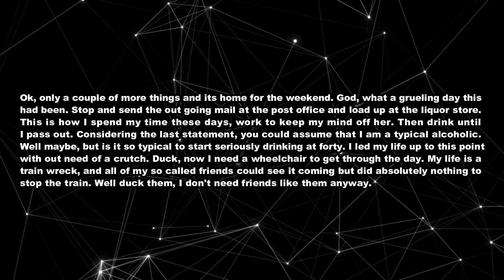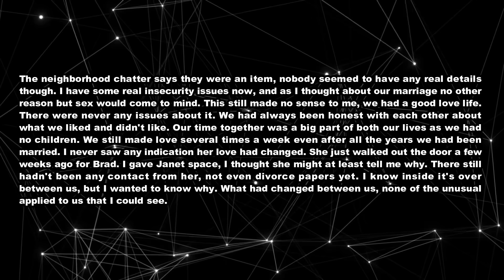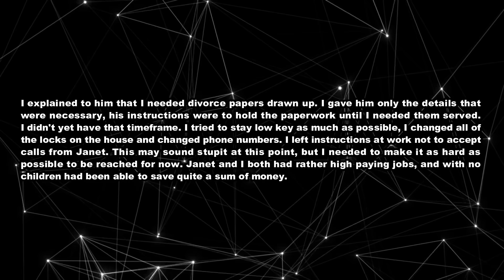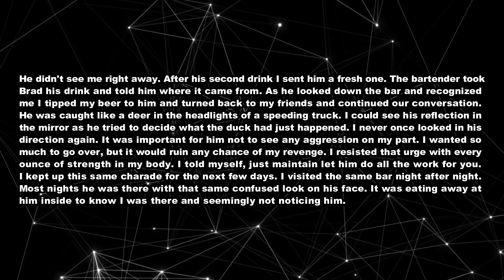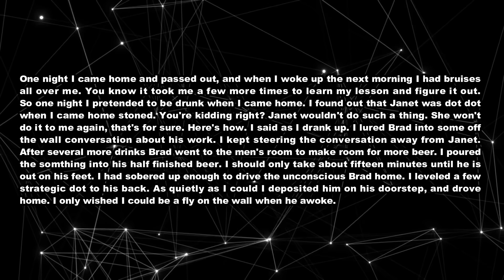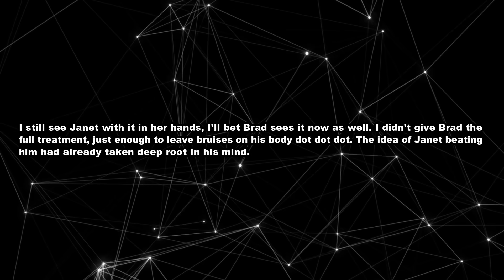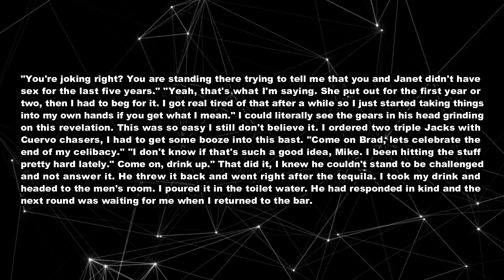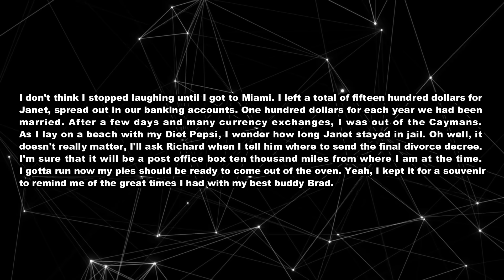My Wife Of Fifteen Years Cheating On Me, And Fall In Love With Another Man. So I Took Revenge.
TIMESTAMPS:
0:00 Intro.
0:16 Story Start .
1:23 Update.
6:11 Update 1.
9:08 Update 2.
11:20 Final Update.
14:56 Outro.
► Title: My Wife Of Fifteen Years Cheating On Me, And Fall In Love With Another Man. So I Took Revenge.